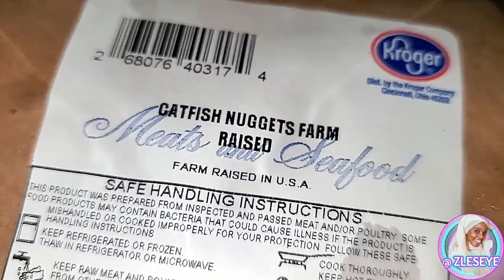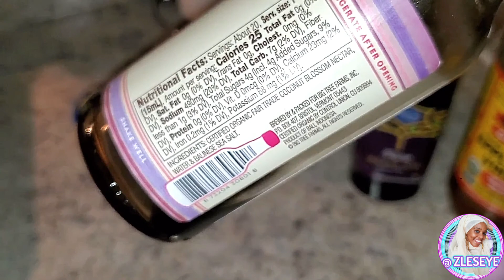He left because ...| A Day in my Life | Housewife Daily Living Vlog